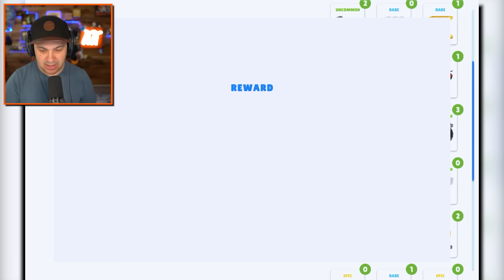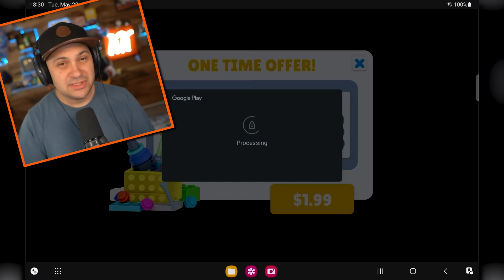Upgrading LEGO to MAX LEVEL in Toys Crash Arena!